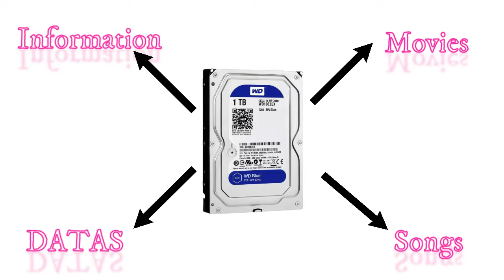Server kya hai aur kitne tarah k hote hai ? [Hindi][Explained] .⭐👍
Radhe Radhe nmaskar dosto ajj k iss video main maine apko bataya hai Server kya hai aur server kitne prakar k hote hai mujhe umeed hai ki yeh video apko zaroor pasand ayega.

About Us:- M-Tech Reviews is a Youtube Channel where you can find the latest Tech Videos, Reviews, Unboxing, and Many More uploaded Daily :)